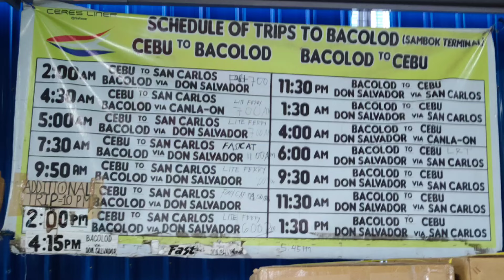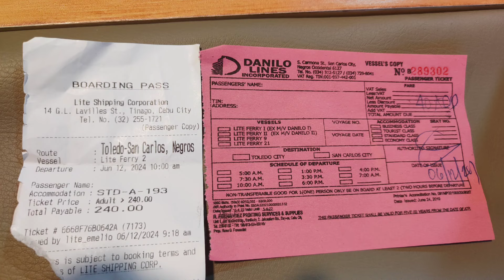How to Travel from Cebu To Bacolod via DSB | Land Trip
This video is a guide on how to travel from Cebu to Bacolod via Don Salvador Benedicto.